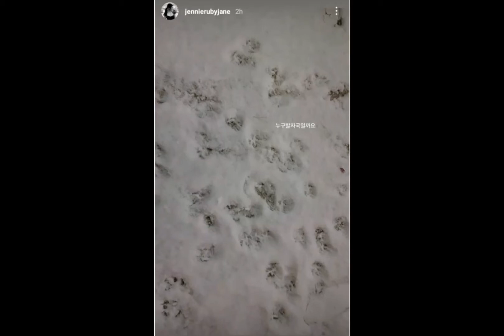Jennie's IG story at snow | 20210106